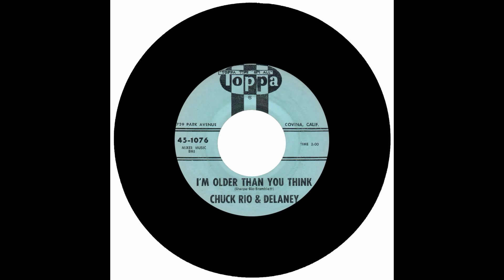CHUCK RIO & DELANEY - I'M OLDER THAN YOU THINK